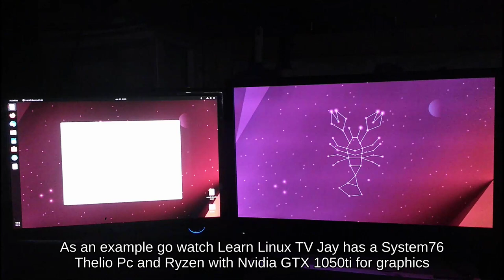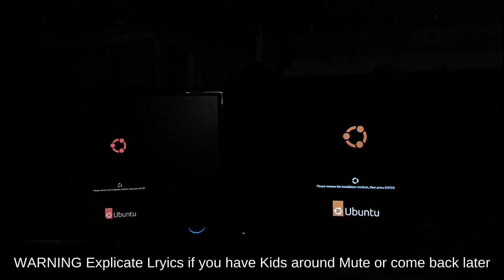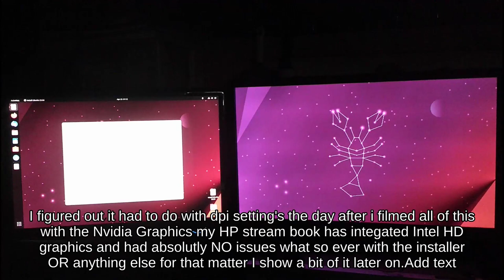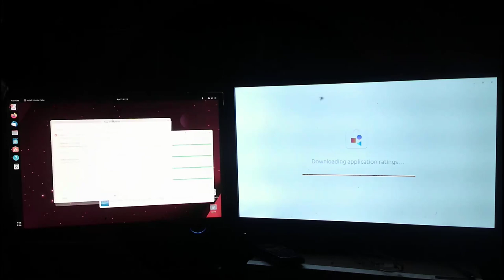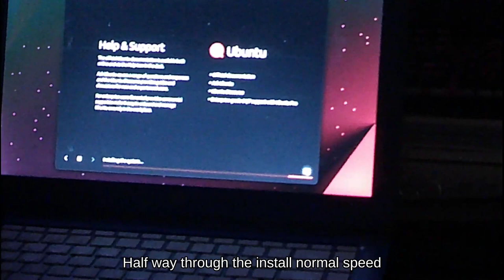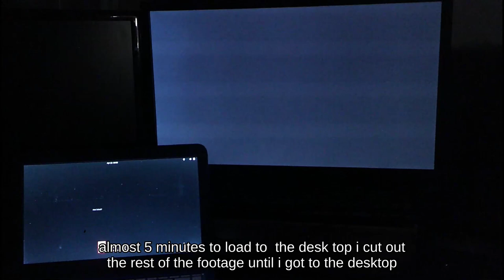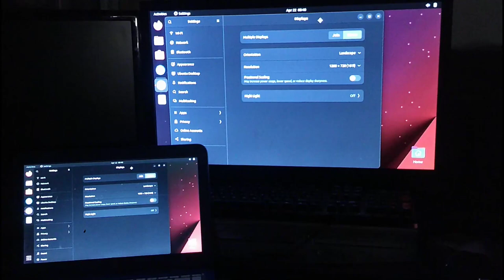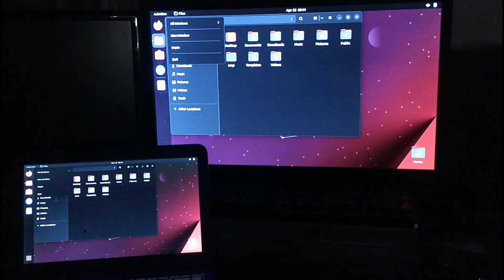Ubuntu Lunar Lobster Looks Arent Everything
Been watching all the major Linux Channels do their thing some get it right and some..just put videos out... "WOW THIS LOOKS GOOD" my example..

  Ubuntu released 23.04 and boy OH boy what a release this one was and here I thought 22.04 had issues. The new flutter based installer for starters half the time it would show up after loading the desktop environment and the other half ... it got shy and decided to hide lol, BUT have no fear clicking on it manually worked...90% of the time and dont get me started on the dpi setting OH MY GOD.
Would I recommend Ubuntu Lunar Lobster Uh NO! I'f your a Gnome user I would recommend OpenSuse Tumbleweed or Leap...and if you must Fedora I'f you want to see more after watching my video go check out Learn Linux Tv's video on it

Specs of the 3 Pcs I tested out on
My main tower
! terabyte PNY ssd drive
Seagate 4 gig mechanicl drive
Intel I5 2400
8 gigs ddr3
Intel Motherboard with built in Intel Hd Graphics
NVIDIA gtx1050ti

Second Tower
500 gigbyte mechanical hard drives
Intel duel core
Intel motherboard
4 gigs ddr2
NVIDIA GTX 745 oem
Hp streambook13
Intel motherboard
Intel HD built ingraphics
2 gigs ddr3L
emcc drive